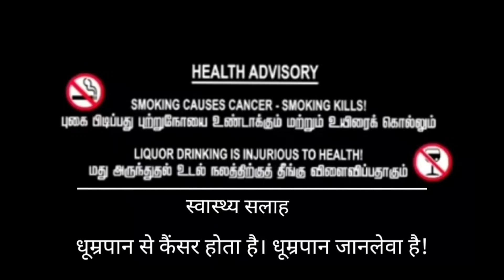FIR Full Movie Facts | Vishnu | Reba Monica John | Raiza Wilson | Manjima Mohan | Facts And Review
Mk Movie Facts Entertainment
Doston aaj ki is video to mein  Movie Full Facts In Hindi Dubbed, Movie Review, cast, Movie ki budget and box office collection ke bare mein aaj ki  video mein batlaya hai